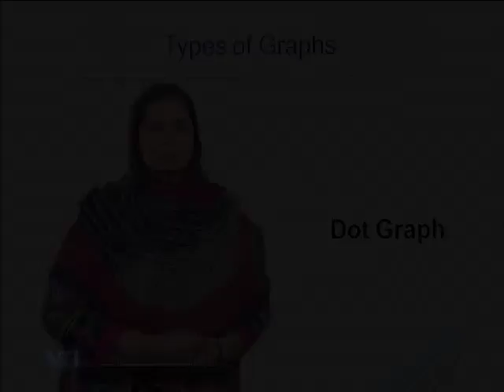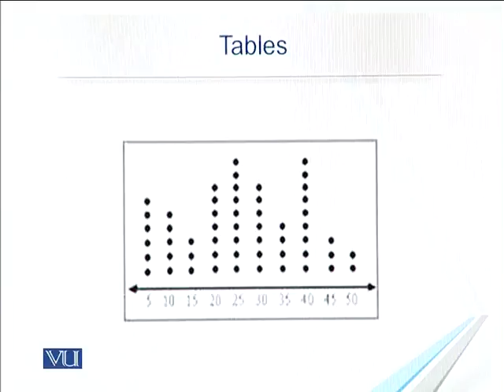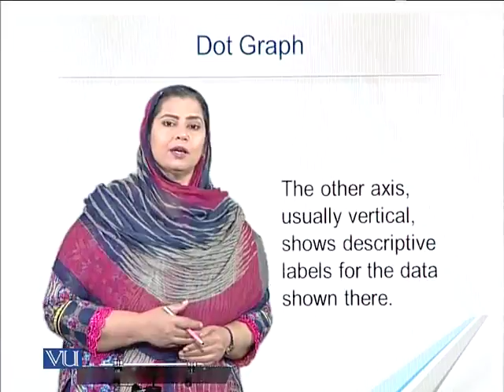EDU405_Topic257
EDU405 - Classroom Assessment
Topic: 257